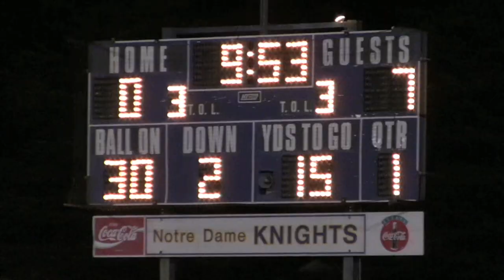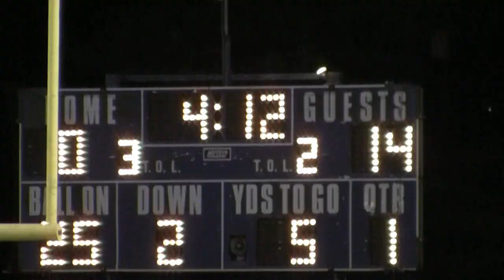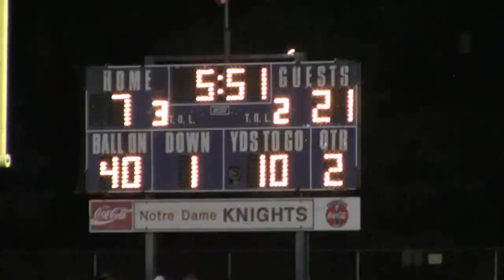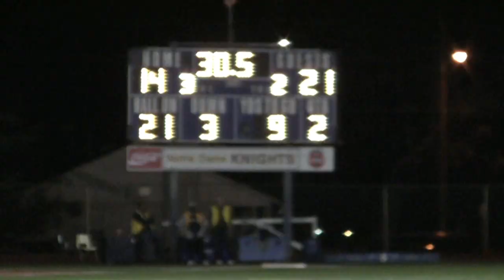St Bonaventure vs Notre Dame CIFSS Playoffs 1st Round 2013 - Highlight Mix